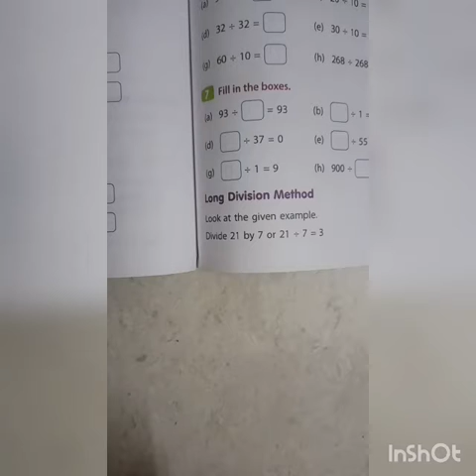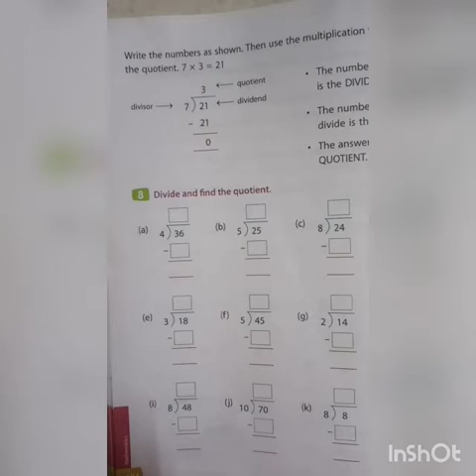SRI PARASAKTHI VIDYALAYA CBSE